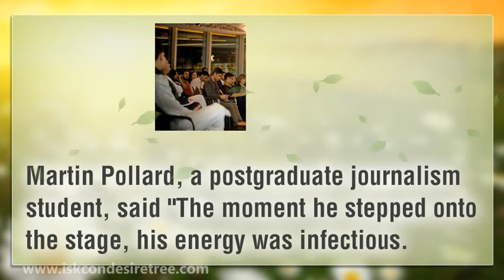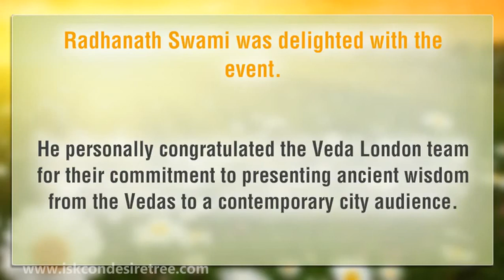News Preaching Program at EY Diwali Showcase in London